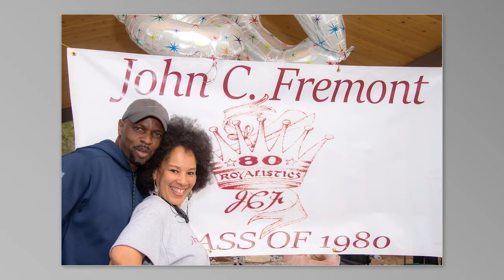Class of 1980 Fremont "Royalistic" Pathfinders Picnic